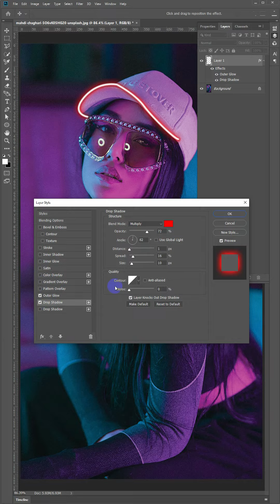How to Design Glow Effect in Photoshop CC